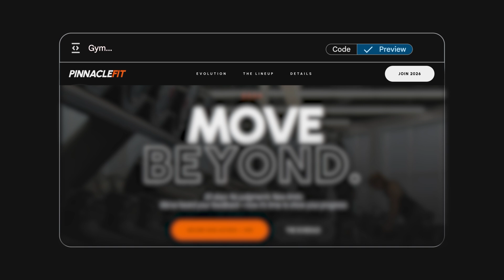Gemini 3 Flash | Turn Spreadsheets Into Websites in a Flash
Run your small business with the help of Gemini 3 Flash and turn hours of work into minutes.

Just upload your customer feedback and it’ll get to work analyzing the data, drafting the launch email, and coding a branded landing page.